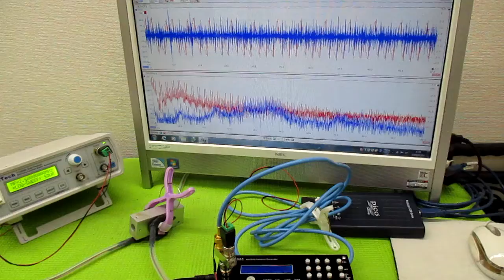音と超音波の組み合わせを利用した超音波制御技術